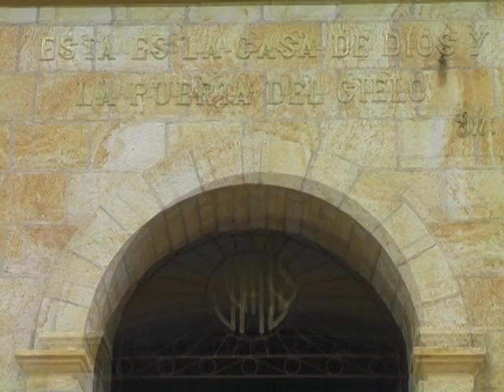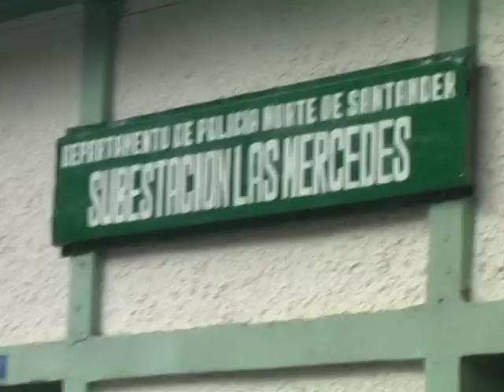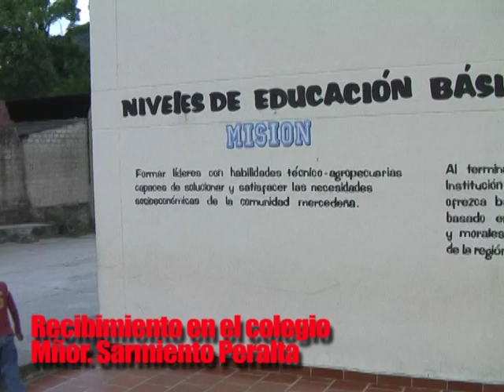RETORNO A LAS MERCEDES, Norte de Santander, Colombia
Imágenes de Las Mercedes, Su bello templo, el cerro de Cristo Rey, el Parque Principal, sus calles, su gente, sus costumbres
El recibimiento de la banda Marcha del Colegio Monseñor Sarmiento Peralta en Casa de Cartón, a los miembros de la Colonia Mercedeña residente en Bucaramanga y Bogotá.
El Rector del Colegio Licenciado Orlando Camacho y su esposa marina Ordoñez, haciendo el reconocimiento
LLegada por la calle Principal al hermoso Parque.
Recibimiento en la sede dl Colegio Monseñor RAFAEL SARMIENTO PERALTA